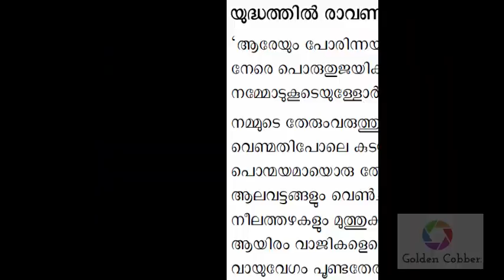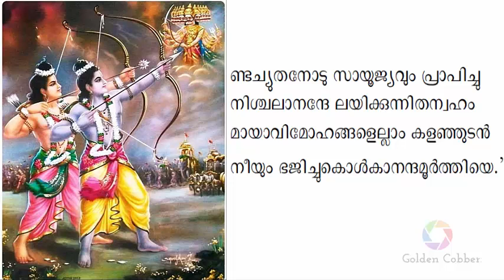Adhyathma Ramayanam | കർക്കടകം ഇരുപത്തിയാറാം ദിവസം ദിവസം പാരായണം ചെയ്യേണ്ട ഭാഗം 26 |Yudha Kandamkam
ആധുനിക മലയാളഭാഷയുടെ പിതാവ് എന്നറിയപ്പെടുന്ന ഭക്തകവിയായ തുഞ്ചത്ത് രാമാനുജൻ എഴുത്തച്ഛൻ അധ്യാത്മരാമായണമെന്ന സംസ്കൃതകൃതിയെ ഉപജീവിച്ച് മലയാളത്തിൽ കിളിപ്പാട്ട് വൃത്തത്തിൽ രചിച്ച കൃതിയാണ് അദ്ധ്യാത്മരാമായണം കിളിപ്പാട്ട്'.

കർക്കിടക മാസം രാമായണ പാരായണമാസമായി പ്രത്യേകം ആചരിക്കുന്നു. കർക്കിടകം ഒന്നു മുതൽ വീടുകളിലും ക്ഷേത്രങ്ങളിലും രാമായണം പാരായണം ചെയ്യാറുണ്ട്. രാമായണ മാസമെന്നാണ് കർക്കിടകം അറിയപ്പെടുന്നതു തന്നെ

AdhyathmaramayanamKilippattu is the Malayalam version of the Sanskrit Ramayana and was written by ThunchaththuRamanujanEzhuthachan in the early 17th century, and is considered to be a classic of Malayalam literature.

best ramayana parayanam
# Ramayana parayanam in malayalam best ramayana parayanamayyappa_devotional_songs_malayalam # Devi devotional songs # sree rama devotional songs malayalam # ayyappadevotionalsongsmalayalam # malayalamdevotionalsongs # hindudevotionalsongsmalayalam